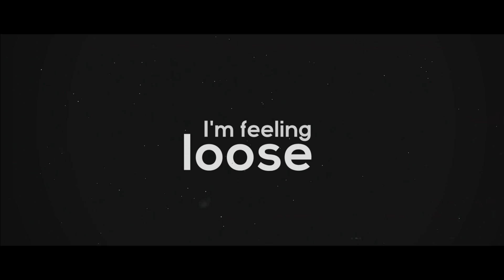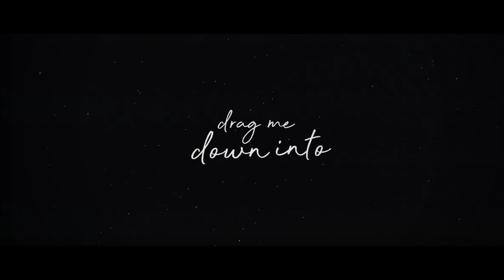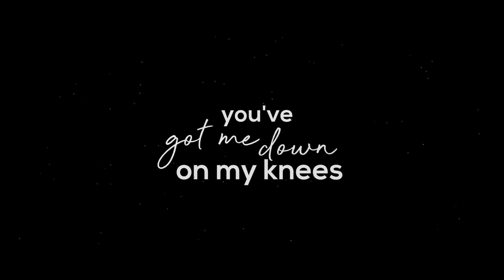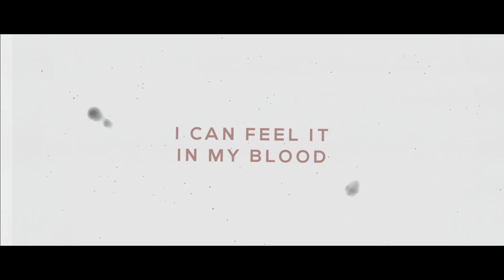Fifth Phoenix - Poison (Official Lyric Video)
Lyrics:

Stone cold, on the rocks
Cuddled up in your skull crossed socks
Pour a drink and let me sing
Cause I know tonight you’ll be here with me
Ripped jeans, out on the scene
Bright lights in the city, set me free
Black boots, she’ll be my noose
Sip on her lips until I'm feeling loose

I’ve got you here
You've made it clear
I think it's time that I took you home

Climb into bed, 3 in the morning
Baby you could be my little alcoholic
Spendin’ all night getting drunk on you
Baby, you're the poison and I'm the fool

Drag me down into your waters
Ease my thirst and break me
Cause you know that I'm yours
You got me down on my knees for your love
One little taste and I can't get enough

Baby, your the poison and I'm the fool

You're the poison, I can feel it in my blood
You're the poison and I can't get enough